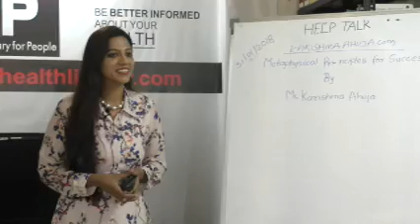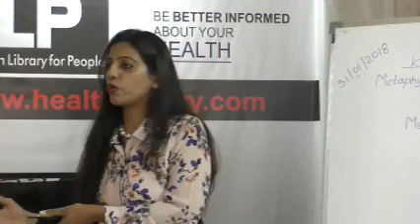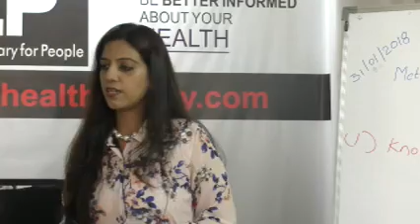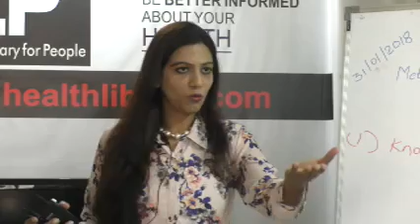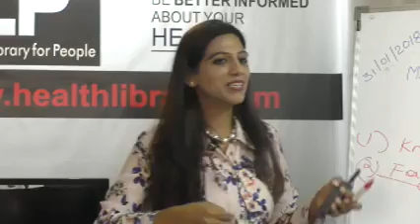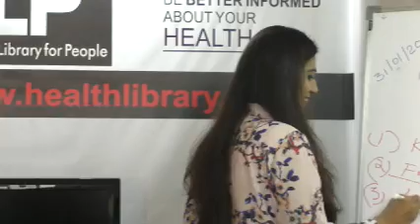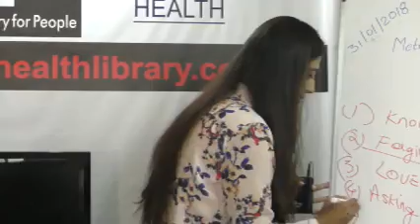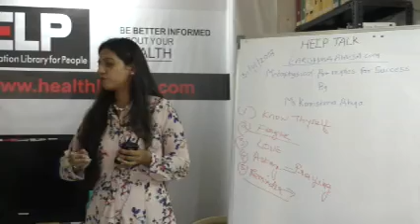Metaphysical Principles for Success By Ms. Karishma Ahuja On Health Help Talks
This video is a talk by Ms. Karishma Ahuja on 31st January 2018. Topic: Metaphysical Principles for Success. This is part of the  HELP Talk series at HELP, Health Education Library for People, the worlds largest free patient education library.